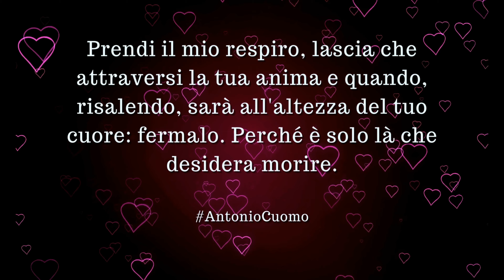Emiliana Cantone - Tu Si L' Ammore Overo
'Me faje vivere
Tu si na' storia ca' nun po’ fernì
Te voglio credere
E te regale tutta ‘a vita mja
So’ nata femmena vicino a te
A vita è bella pecchè stai ccu' me'
'O core mio te le pigliate tu
Te l’e rubate nun ‘o voglio cchiù

Tu si l’ammore overo
Nu brivido che saglie
E me cammine chianu, chianu n’coppa ‘a pelle
Si m’accarizze tu
Me sbatte ‘o core m’pietto
Forte e nun se fermo
Tu si na storia ca nun se cancella cchiù
E io vivo sulo si vicino a me staje tu

Me fai murì quanne me vase
E doppo po me spuoglie pe fa ‘ammore
Nu me stancasse maje
Si stamme dinto ‘o scuro è sempe n’emozione
‘O munne vale niente si nun tengo a te
Me sente cchiù importante a quanne tu ce staje
Pecchè si ‘o meglie ‘e me

Primma ‘e stà cu te’
Nisciune maje ma fatta annammurà
Po’ si arrivate tu
Nu sguardo nuovo fatte ‘e verità
Me baste chella ca tu me saje rà
Cu l’uocchie apierte tu me faje sunnà
Io voglio vivere e murì cu te’
Nu so’ nisciune si nun staje cu mme’

E me cammina chianu, chianu n’coppa a pelle
Si m’accarizze tu me sbatte ‘o core m’pietto
Forte e nun se ferme
O’ munne vale niente si nun tenga ‘a te’
Pecchè si ‘o meglio e me’

‘O male se ne ghiute e nun po’ cchiù turnà
Si tenga ‘a te vicino ma che 'mme po’ fa’
Me porte appriesse ‘o bene ca nun se ne va’
Me fatte annammurà

Tu nasce addò e speranze tornano ‘a vulà
E stongo ‘mmieze ‘e stelle
Nu vase ca ‘mmastregne
E ca me fa’ tremmà
Te voglio cca’ pe’ sempe
E cose cchiù importante me l’è date tu
Addò ce steve ‘a pioggia si state ‘o curaggio
E mo’ nun chiagne cchiù.

Traduzione